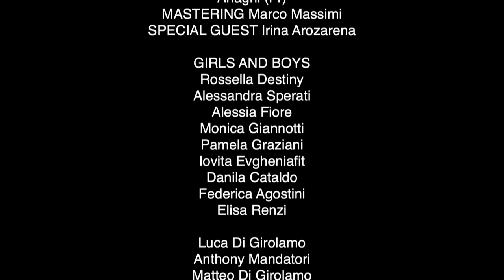A mi me dicen loca | Gianluca Pica - Sabrina Ciocchetti - Feat. Irina Arozarena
Summer2020
Ciao a tutti amici del canale! Ho il piacere di condividere la versione spagnola del brano ''Le donne sono pazze''.
Alla voce, la cubana Irina Arozarena.

Brano composto da Gianluca Pica e Sabrina Ciocchetti.

Distrubuzione Smilax Publishing